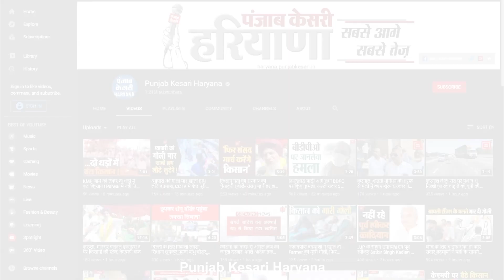Guhla Cheeka में बिजली विभाग के अधिकारियों की लापरवाही, धूं धूं कर जली बिजली की तारें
तस्वीरें गुहला चीका की है जहां बुधवार बीती रात बड़ा हादसा होने से टल गया. तस्वीरों में जो लोग बिजली विभाग और हरियाणा सरकार के खिलाफ नारेबाजी कर रहे है इन लोगों का कहना है कि ये बिजली विभाग के अधिकारियों को बार बार शिकायत करने के बाद में कोई सुनवाई नहीं हुई... जिसके चलते इन तारों में ब्लास्ट हुआ है...गुहला चीका से हमारे संवाददाता कपिल शर्मा ने मौके पर पहुंचकर पूरे मामले की जानकारी ली और स्थानीय लोगों से बातचीत की...उनकी ये रिपोर्ट आप भी देखिए...